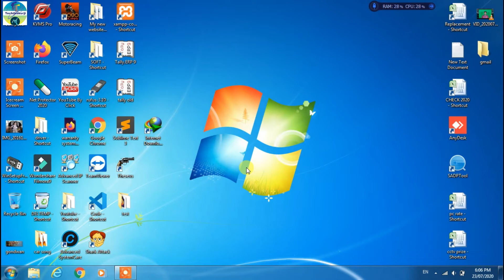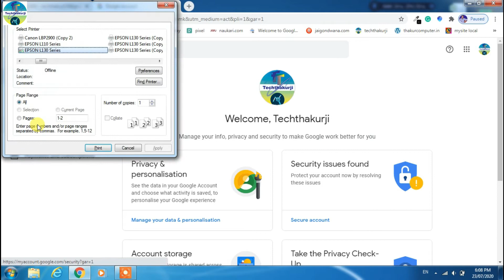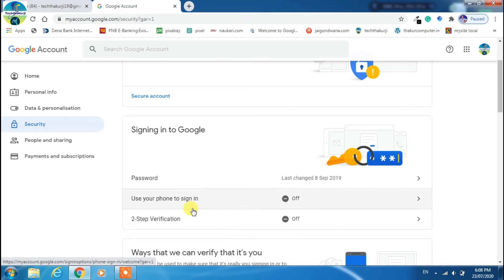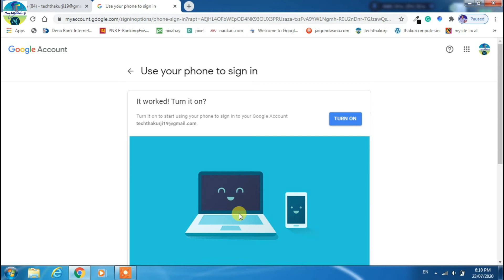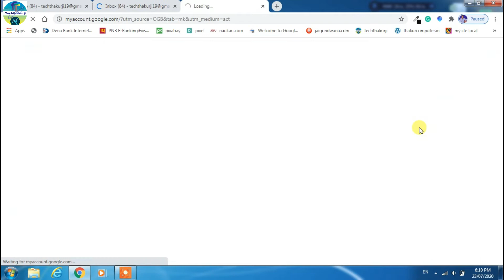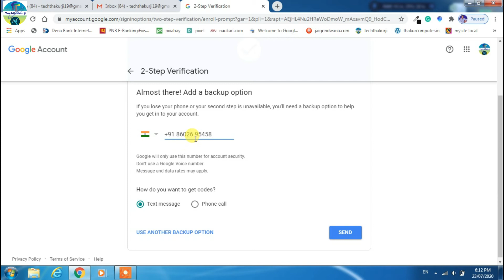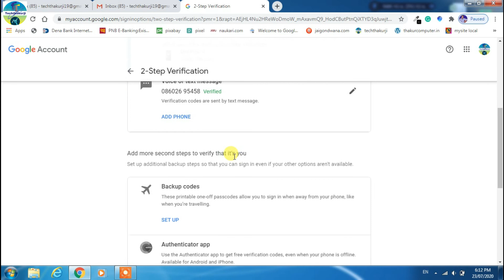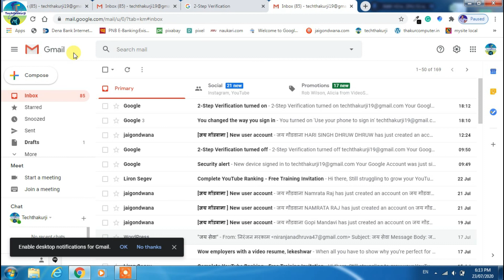अपने फ़ोन के जीमेल को कैसे सुरक्षित रखे | How To Set Two Step Verification In Gmail 2020 in Hindi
आये दिन हैकर स्मार्ट फ़ोन और सोसल अकाउंट को हैक करते रहते है .आज इस विडियो में Google Account के कुछ सिक्यूरिटी सेटिंग बताऊंगा जीने आप इनेबल करके अपने स्मार्ट फ़ोन को सेफ रख सकते है